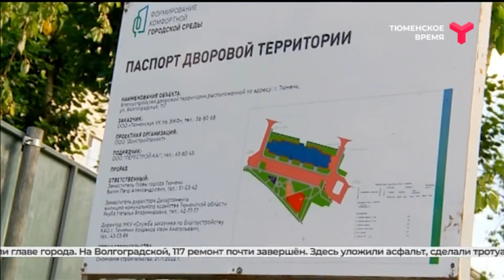В Калининском округе благоустроят 11 дворовых территорий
В Калининском округе благоустроят 11 дворов. Некоторые объекты уже показали главе города. На Волгоградской, 117 ремонт почти завершён. Здесь уложили асфальт, сделали тротуары и оборудовали детские площадки. Капитального ремонта дождались и жители Московского тракта. Они уже оценили качели и тренажёры.
Глава города общался с жителями. И на месте решал проблемы. Так, например, один из дворов на Московском тракте постоянно топит во время дождя. Ситуацию должны исправить до осени.